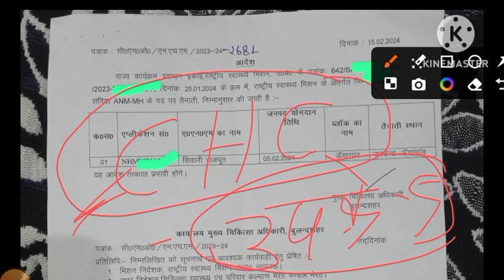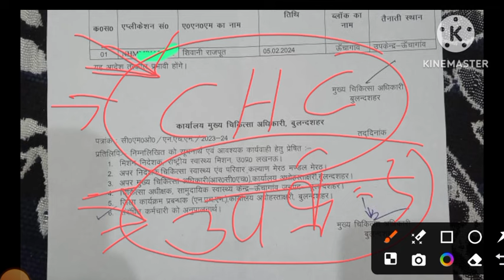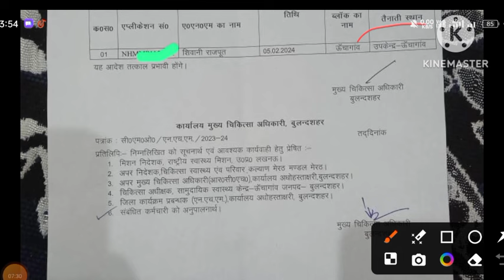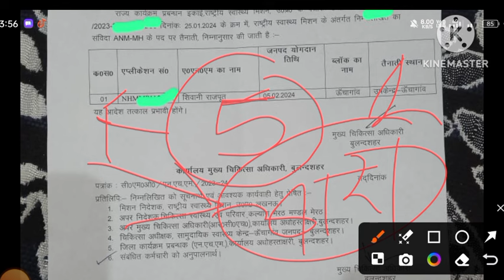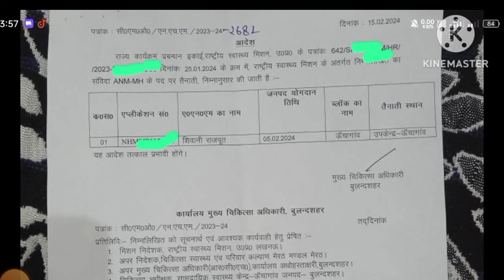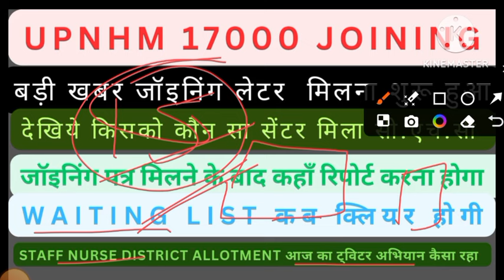up nhm 17000 joining//पत्र मिलना हुआ शुरू// staff nurse district allotment//waiting list kab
up nhm 17000 नई अपडेट //upnhm staff nurse result//up nhm 17000 anm pharmacist lt joining date

SWET KAMAL MEDICAL ADDA